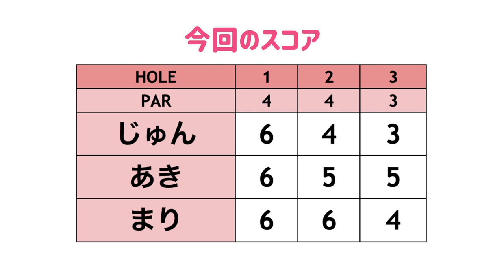まさかの位置にバンカー！！案外ティーショット入りやすいのかも💦【あき&まり&じゅん#5】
今回は久しぶりのまりちゃん登場！
目標のじゅんちゃんとプレーしていきます！